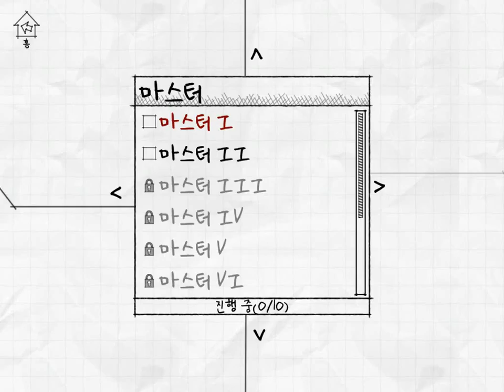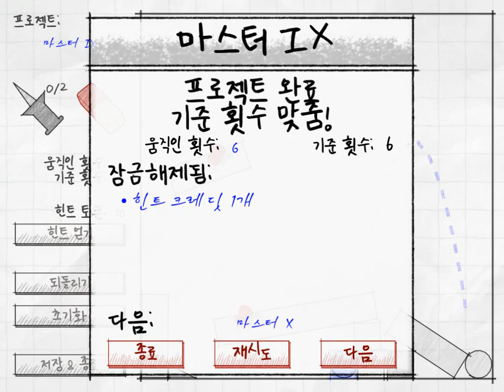[Trans Plan] 마스터